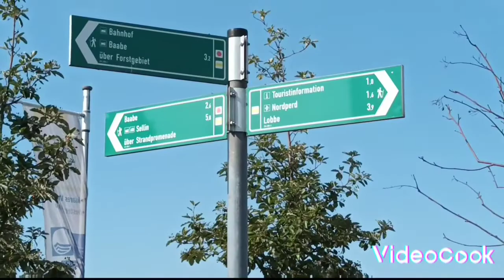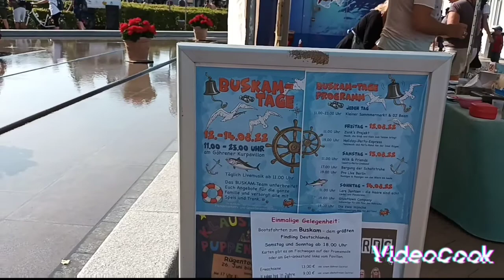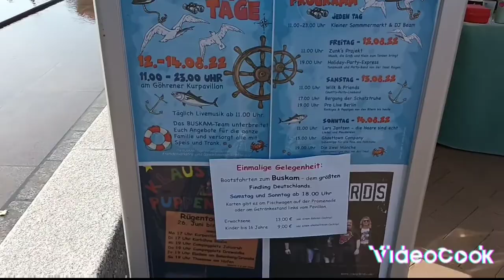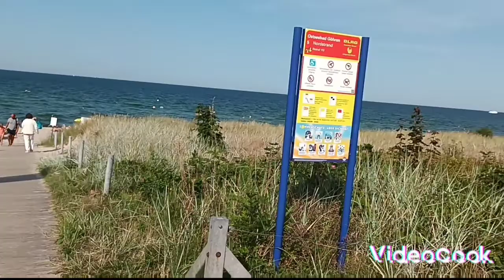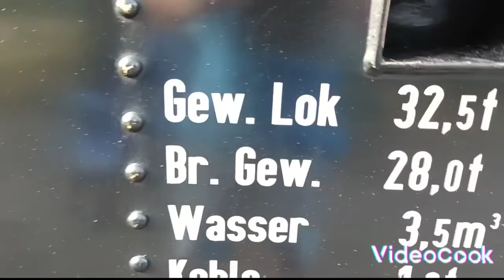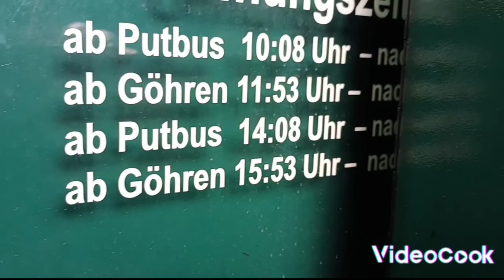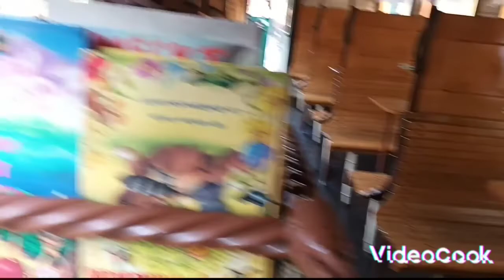13.8.22 Ostseebad Göhren auf Rügen ☀️🌊⚓